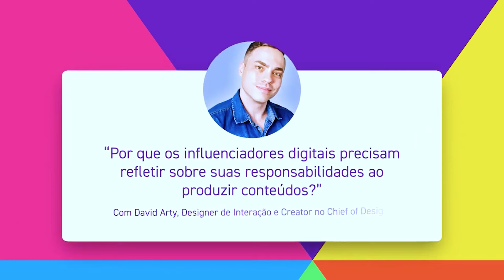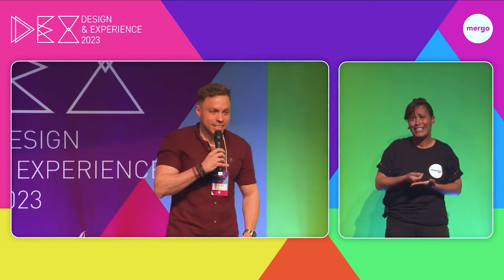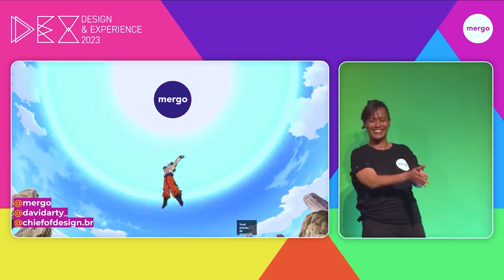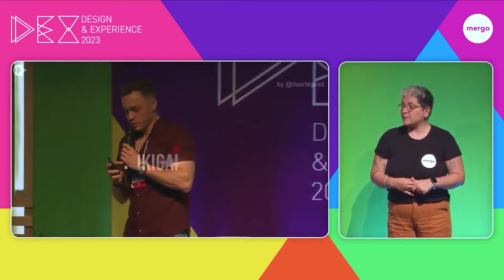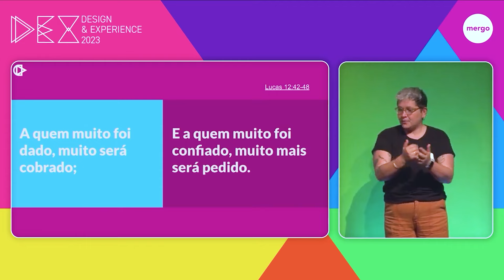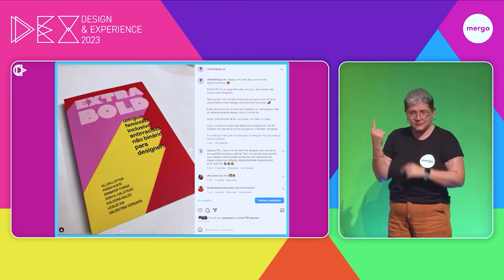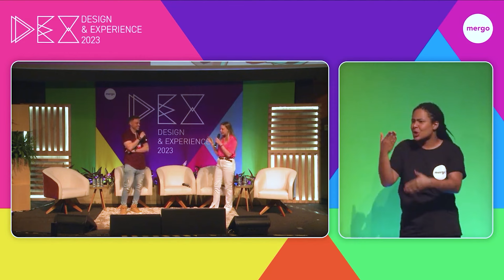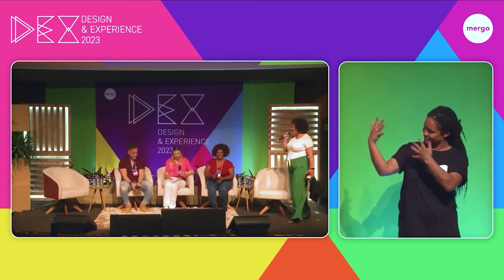Palestra DEX CONF 2023 - DAVID ARTY - A responsabilidades dos creators de Design e UX